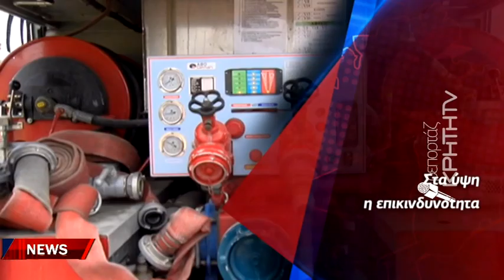Πύρινος συναγερμός: 4 φωτιές μέσα σε λίγες ώρες στην Κρήτη